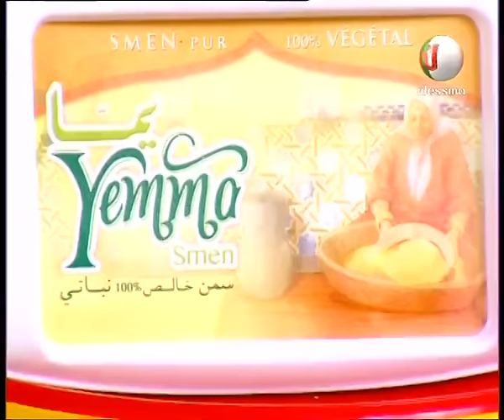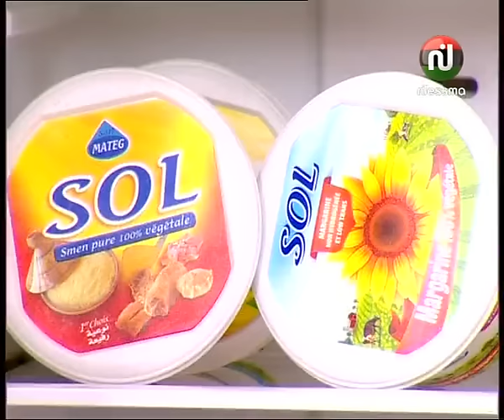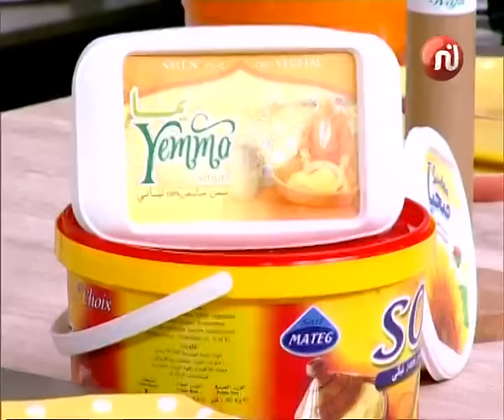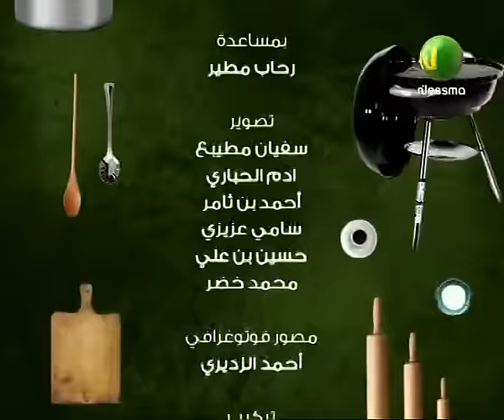Couzinetna Hakka Algerie Du Lundi 27 Juin 2016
Couzinetna Hakka